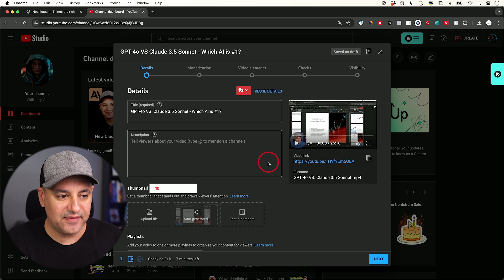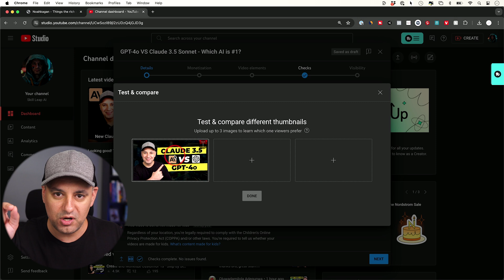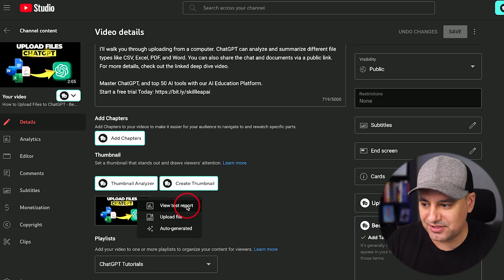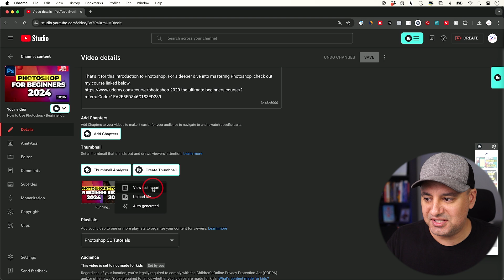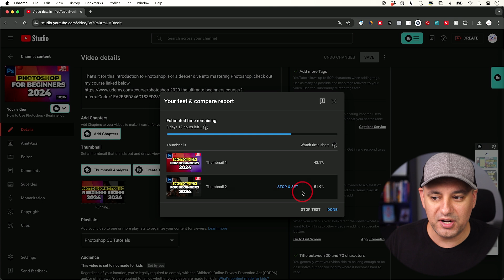How to Use the YouTube A/B Thumbnail Tool - Massive Upgrade for Creators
In this video, I show you how to use the new YouTube A/B Thumbnail Testing tool.

This tool, which is now available to everyone, allows you to test different thumbnails to see which one performs better.

I'll guide you step-by-step on how to set up a test, including uploading thumbnails and running comparisons. You can test multiple variations like different poses, colors, and elements to find what works best.

I also explain how to analyze the test results in YouTube Studio and how to interpret watch time metrics. This tool is a game-changer for creators looking to optimize their thumbnails for better engagement and watch time.